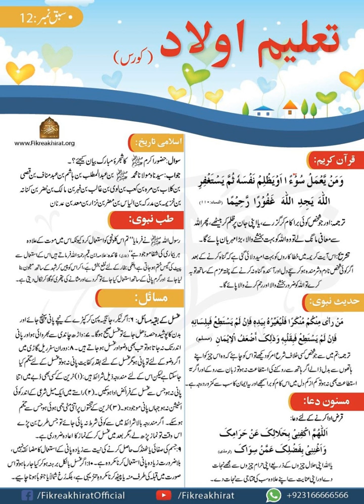Class_12_Taleem_e_Aulad_Course_Maulana_Manzoor_Yousuf_Fikr_e_Akhirat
تعلیم اولاد کورس

Consider Following Us On Social Media..

،فکرآخرت سوشل میڈیا سروس کئی سالوں سے دین کی خدمات میں مصروف عمل ہے فکرآخرت سوشل میڈیا سروس کئی سالوں سے دین کی خدمات میں مصروف عمل ہے
جس پر آپ حضرات،  حضرت مولانا منظور یوسف صاحب دامت برکاتہم کے اصلاحی بیانات اور شارٹ کلپس وغیرہ کے ساتھ ساتھ دیگر اسلامی اور اصلاحى چیزیں بھی حاصل کرتے ہیں اور اپنے قلوب کو دین کى روشنى اور ایمان کى حلاوت سے مزین کرتے ہیں۔۔

استاذ محترم حضرت مولانا منظور یوسف صاحب دامت برکاتہم العالیہ کے دیگر مختلف بیانات اور دینی مسائل و احکامات کو واٹس ایپ میں حاصل کرنے کے لیے نیچے دیئے گئے لنک پر کلک کر کے ہمارے واٹس ایپ کے آفیشل گروپ میں جوائن ہوجائیں۔۔۔⬇️

Join our official group by clicking on the link below to get bayanat of Hazrat Maulana Manzoor Yousuf Sahab Damat Barakatuhum ul Aliya and other religious informative posts and knowledge in Whats App.